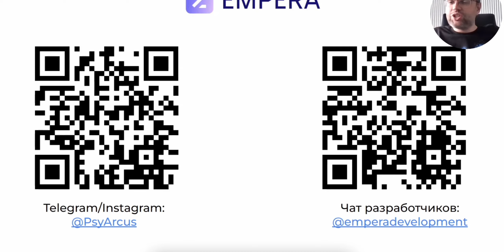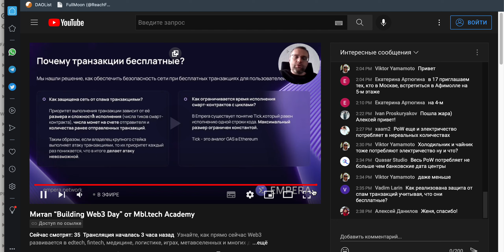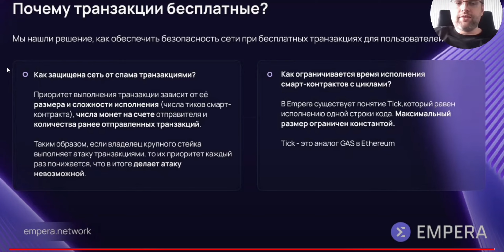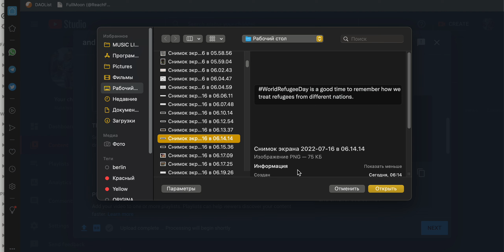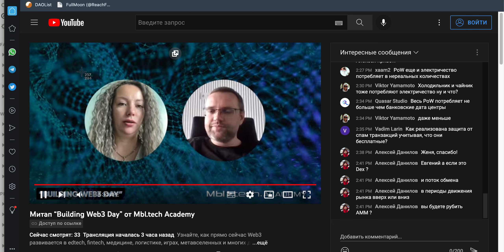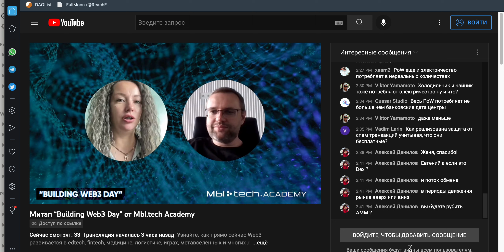seam le ss INTE gra ti on sssss